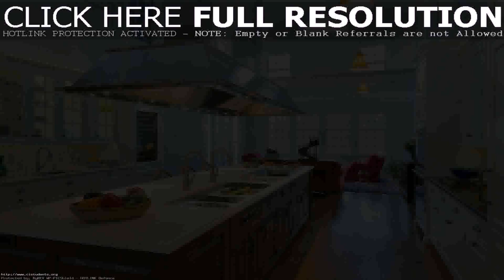Buy Car NY 5% DP